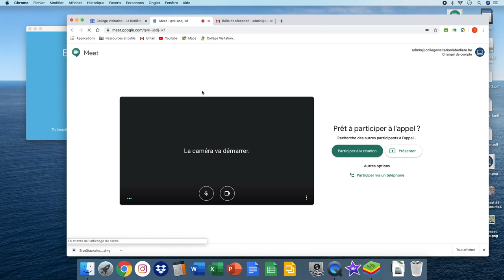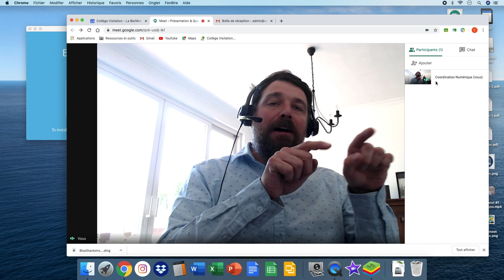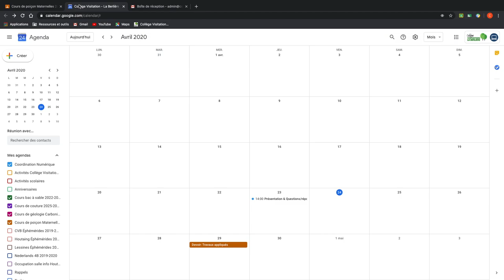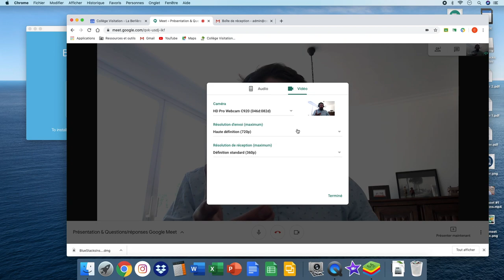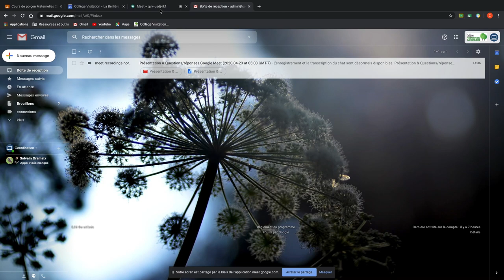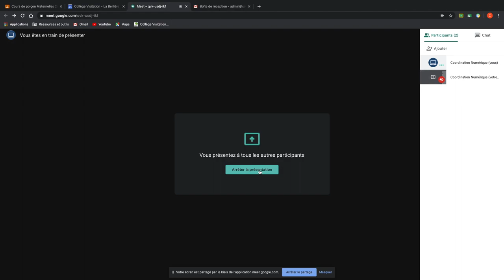Google Meet 2/3 - Gérer une réunion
Après avoir créé une conférence avec vos élèves ou vos collègues comme invités, vous allez devoir gérer la rencontre. Cette vidéo vous présente donc les différentes fonctionnalités de l'outil. De la gestion des intervenants à la projection de votre écran e, passant par l'enregistrement de la conférence, rien ne vous sera caché.